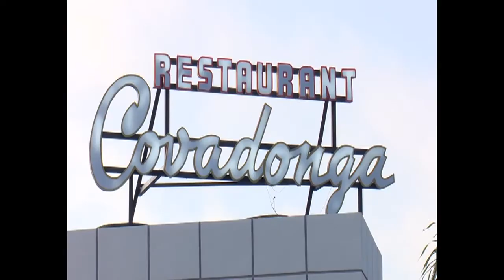Presta servicios célebre restaurante Covadonga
Luego de un proceso de rehabilitación comenzó a prestar servicios el célebre restaurante Covadonga, de Cienfuegos, más conocido como La Paella, de bien ganada fama nacional e internacional.